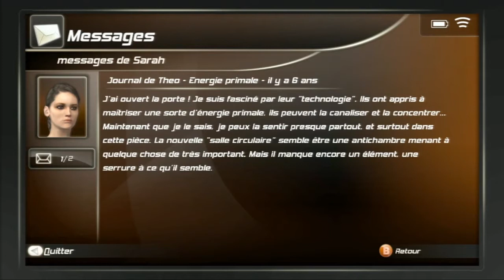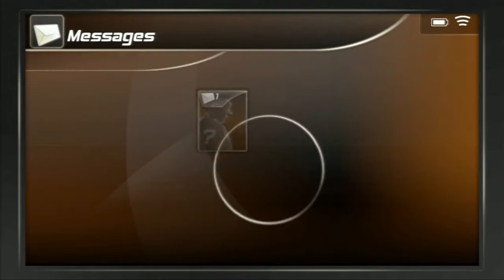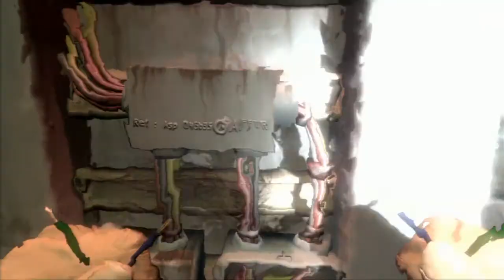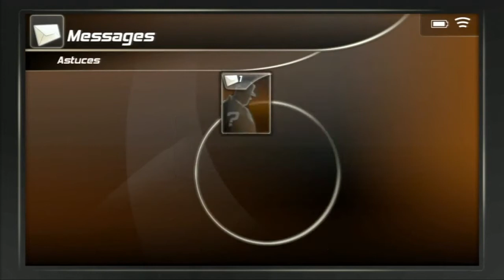🎮 Alone in the Dark - xbox 360 - 07 [2009]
Obtention du jeu : Acheté avec mon argent
Type de vidéo : Aventure
Monétisation : pour moi